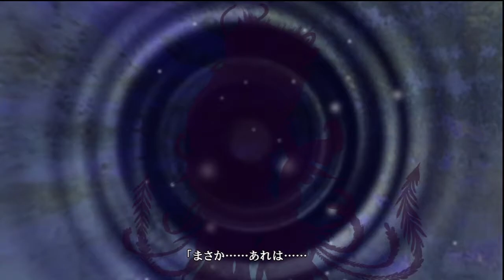解放少女SIN 0240